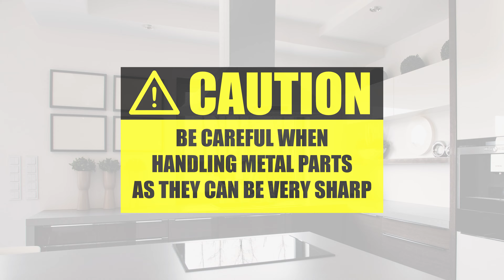Cosmo Appliances Island Range Hood 63ISS Series | Uninstallation Guide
How to uninstall a Cosmo Appliances 63ISS Series Range Hood.

Applies to:
COS-63ISS75
COS-63ISS90